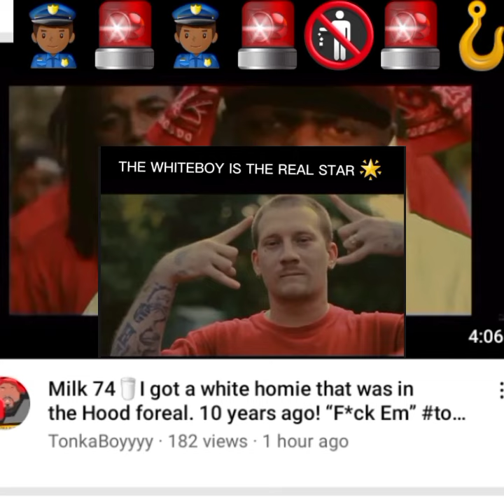TONKABOYYYY EXPLOIT "WHITE HOMIE" FOR MILK74 CLOUT IN OLD MUSIC VIDEO